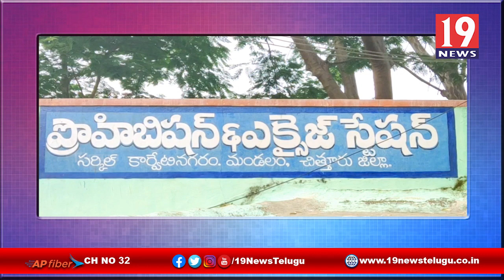తమిళనాడు మద్యం బాటిళ్లు పట్టివేత, కారు సీజ్ చేసిన CI వరుణ్ కుమార్ - చిత్తూరు జిల్లా